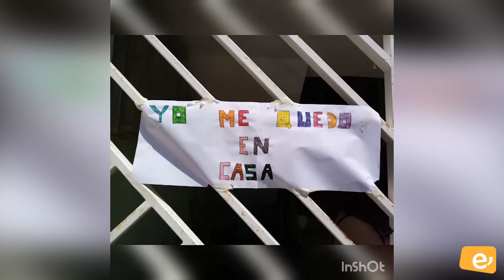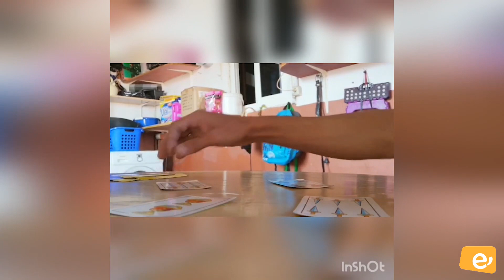LOS VECINOS DEL SEQUERO SE QUEDAN EN CASA